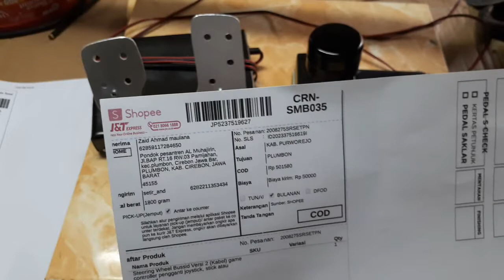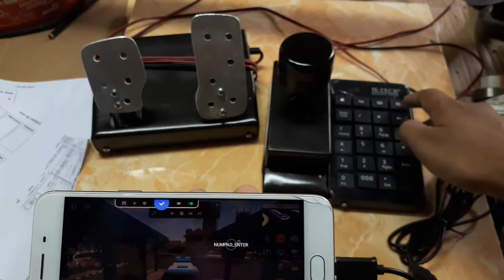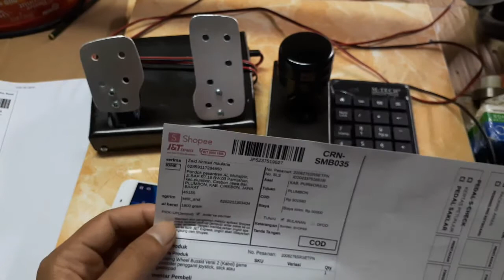Testing Pedal Gas Rem dan Persneling Stiring Wil Game Android SH 26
Sudah Bikin Steernya ? tinggal nambah ni pedal gas remnya dan persneling biar lengkap full set

Siap ngeblong Mabar atau nglayap sesuka hati

🔲🔲🔲🔲🔲🔲🔲🔲🔲🔲🔲🔲🔲🔲 TUTORIAL 🔲🔲🔲🔲🔲🔲🔲🔲🔲🔲🔲🔲🔲🔲🔲🔲🔲🔲

Untuk tutorial setting pedal gas remnya silahkan ikuti tutorial

Kalau g connect biasanya krn OTG belum dihidupkan, chek video ini

Untuk sambung ke TV bisa ikuti tutorialnya yg ini
rakit stirnya silahkan ikuti video